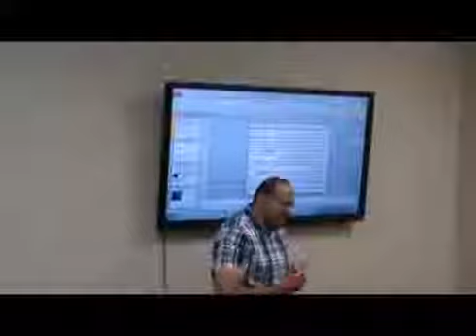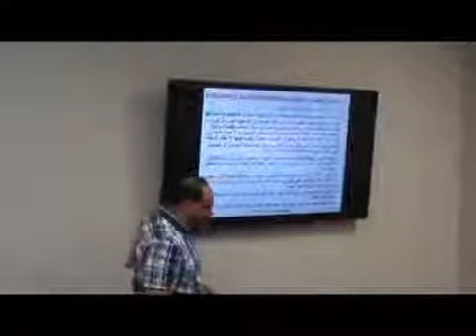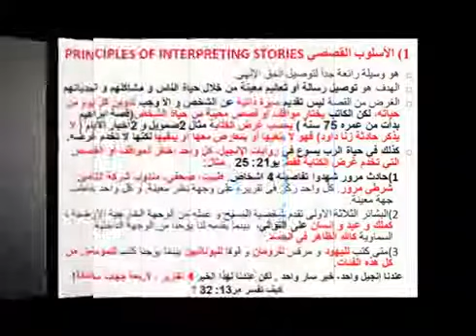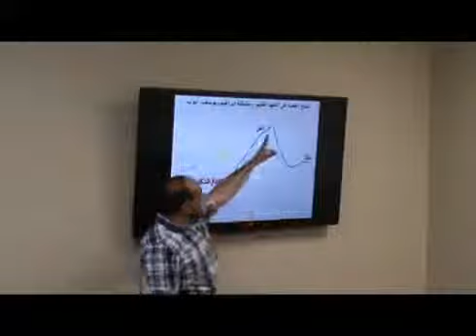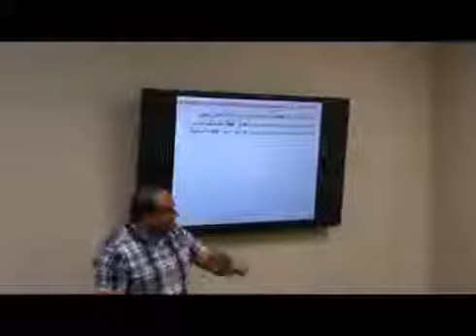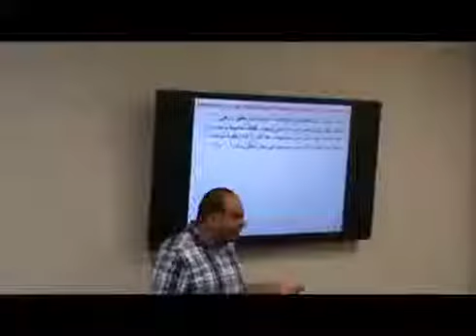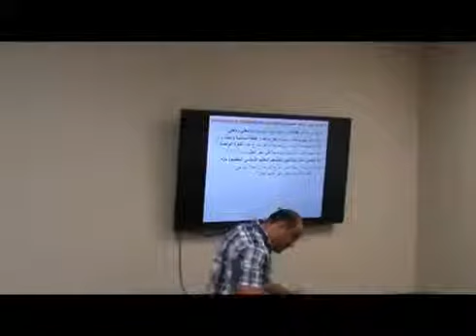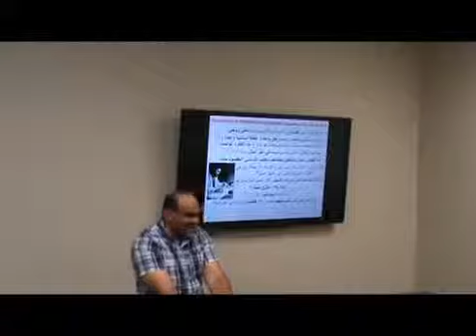الدرس الثامن والعشرون - الأسلوب الاستقرائي لدراسة الكتاب المقدس - شرح وتقديم الدكتور / هانى بقطر